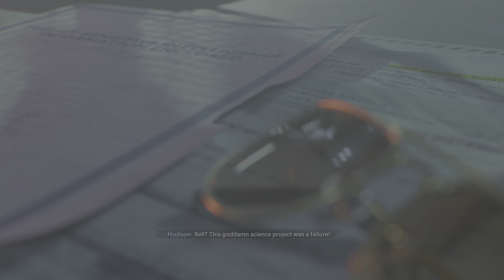CALL OF DUTY BLACK OPS COLD WAR Gameplay Walkthrough 1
call of duty warzone,call of duty,warzone,cod warzone,call of duty no commentary
,call of duty warzone gameplay,call of duty warzone gameplay ps5,call of duty modern warfare
\,call of duty battle royale warzone,warzone gameplay,call of duty warzone 2,
top call of duty plays,call of duty warzone ps5 gameplay,call of duty best,call of duty funny
,call of duty daily,call of duty wtf moments,call of duty battle royale,warzone rebirth,warzone meta
,warzone 2